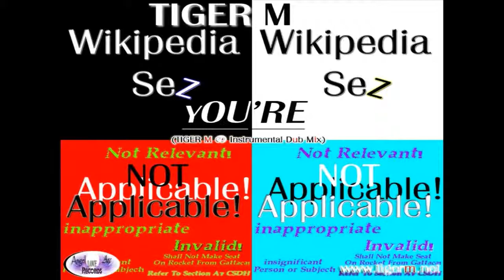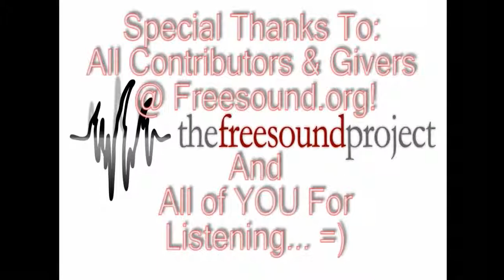TIGER M - Wikipedia Sez (Instrumental Dub Mix)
SONG: Wikipedia Sez (Original Mix)
Performing Artist(s): TIGER M
Label: Angel Arc LOVE Records (2011)
Executive Producer: Tiger M. Gales
Producer(s): TIGER M & Rushuna-Haruhi The Success Machine {3 =)
Why Wikipedia Sez? - Because Wikipedia "Sez..." =)

Copyright Angel Arc LOVE Records 2011.
Under God. Under Liberty. Under Control. ^_^

-Tiger M. Gales aka TIGER M [True Tuesday]
-9 : 54 PM (3/22/2011)

Who Is TIGER M? O.O
Angel Arc & Company